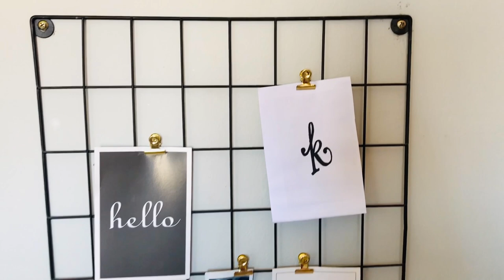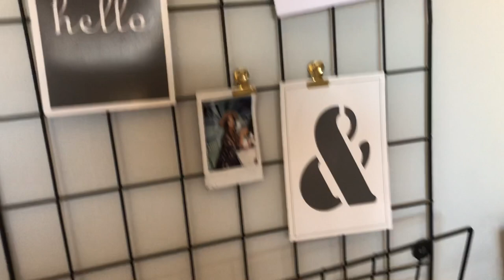VLOG| Study Area Update | Gown Try On Haul | Trying Out A Salad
Hey guys

Hope you guys are well, another vlog. Next video is the bedroom makeover DIYs

StyleSaka Clothing on Facebook

Xoxo, Kagi